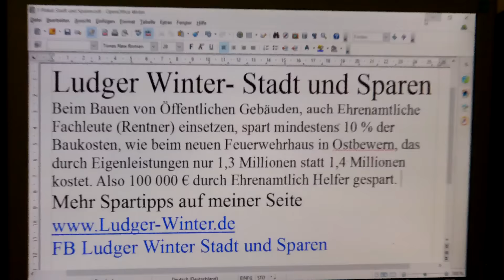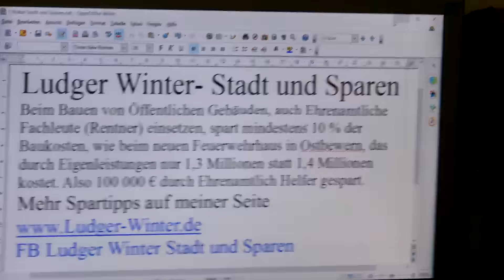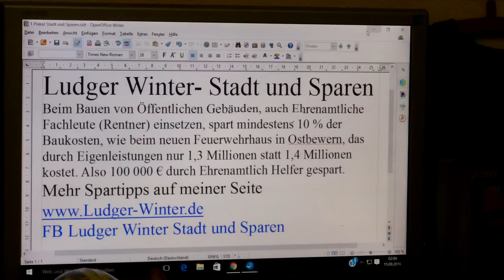906 Ludger Winter Stadt und Sparen Tipp 71 Beim Bauen von Öffentlichen Gebäuden, auch Ehrenamtliche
906 Ludger Winter Stadt und Sparen Tipp 71 Beim Bauen von Öffentlichen Gebäuden, auch Ehrenamtliche Fachleute (Rentner) einsetzen, spart bis zu 50 % der Baukosten.
FB Ludger Winter Stadt und Sparen
1. Witz des Tags. Jeden Tag ein neuer Witz
1.b. Ludger Winter Witz des Tages Fan Artikel
2 Gratis Urlaub für jedermann. Tipps wie sie gratis Urlauben können.
3. Stadt und Sparen
4 Spendenaufruf
5 FB Wunsch Liste für jeden. Damit Freunde einen Beschenken können.
6. Gratis Mathe Nachhilfe in Internet.
8. Stadt und Sparen, meine Spar und Einnahme Tipps für Staat und Staat.
9.
1. Ludger Winter Witz des Tages Jeden Tag neu der Witz des Tages
78 Ludger Winter Witz des Tages der Wein Witz
1.b. Ludger Winter Witz des Tages Fan Artikel
2 Tipps wie man Gratis Urlaub in der ganzen Welt machen kann.
3. Stadt und Sparen Meine Seite weil die ganze Welt pleite ist außer ein paar Städte.
4. Mein Spendenaufruf. Wenn Ihre ein Haus eine Firma oder was anderes zu vererben habt. Dann vererbt es mir Ludger Winter. Damit ich damit gutes für die Menschheit tun kann.
Ludger Winter
Betreff: Spenden
5. FB Wunsch Liste für jeden. Damit Freunde einen Beschenken können. Eine Wunschliste sollte jeder auf seiner Internetseite oder FB Seite Oder Google + Seite haben.
6. Gratis Mathe Nachhilfe in Internet.
8. Stadt und Sparen, meine Spar und Einnahme Tipps für Stadt und Staat.